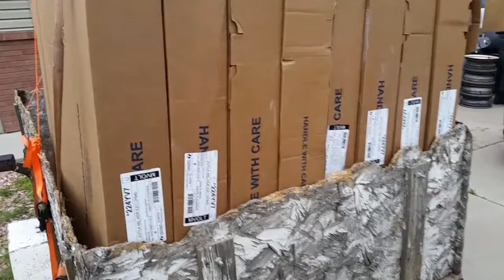Scrap Pick Ups and Bike Stripping